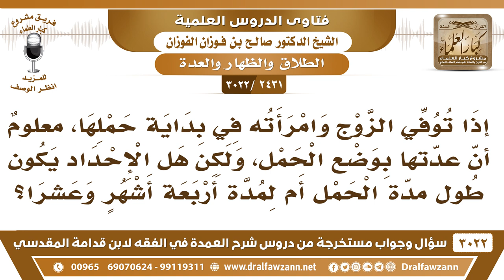[2431 -3022] وقت انتهاء عدة الحامل المتوفى عنها زوجها هل هي أربعة أشهر وعشرا أم مدة الحمل؟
-"[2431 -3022] السؤال: إذا توفي الزوج وامرأته في بداية حملها معلومٌ أنّ عدّتها بوضع الحمل ولكن هل الإحداد يكون طول مدّة الحمل أم لمدة أربعة أشهر وعشرا؟
الجواب: الجَوَابُ: مدّة الحمل طول مدّة الحمل الإحداد يتبع العدة، ما دامت مُعتدّة فلها الإحداد.
للاشتراك في قناة الشيخ صالح الفوزان

للاستفسار والإقتراحات والدعم
رئيس الفريق
لمشروع كبار العلماء